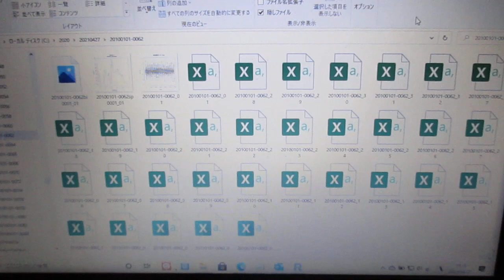超音波の音圧測定解析（自己相関、パワー寄与率、インパルス応答、パワースペクトル、バイスペクトル）